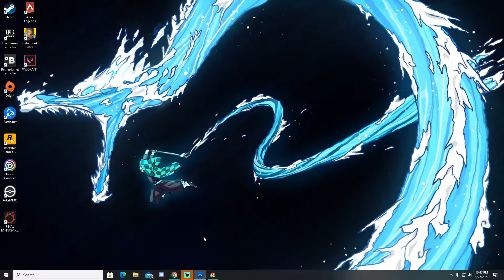iiTz_FresH | LIVE! Dodge a Wrench Dodge A Ball W/Rune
Hey names Matt, but you can call me FresH.